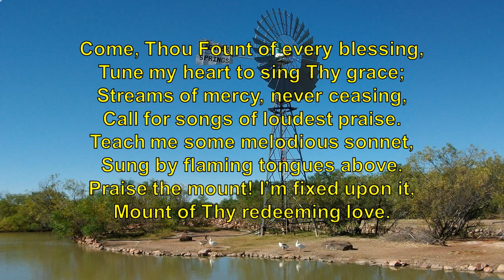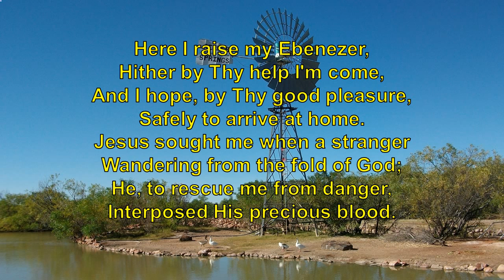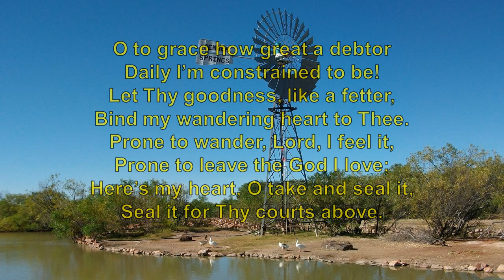Come, Thou Fount of every blessing, (Nettleton) 8/15/2021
Come, Thou Fount of every blessing, (Nettleton)
beverly howard links:

Come, thou Fount of every blessing
Author: Robert Robinson (1758); Alterer: Martin Madan (1760)
Tune: NETTLETON
Opening Hymns
Published in 2064 hymnalsFirst Line:  Come, thou Fount of every blessing
Title:  Come, Thou Fount of Every Blessing
Author:  Robert Robinson (1758)
Alterer:  Martin Madan (1760)
Meter:  8.7.8.7 D
Language:  English
Copyright:  Public Domain
Liturgical Use:  Opening Hymns
In 1752, a young Robert Robinson attended an evangelical meeting to heckle the believers and make fun of the proceedings. Instead, he listened in awe to the words of the great preacher George Whitefield, and in 1755, at the age of twenty, Robinson responded to the call he felt three years earlier and became a Christian. Another three years later, when preparing a sermon for his church in Norfolk, England, he penned the words that have become one of the church’s most-loved hymns: “Come, thou fount of every blessing, tune my heart to sing thy grace.”

Using imagery of Christ as the giver of living water and the shepherd gathering his sheep back into the fold, this hymn reminds the worshipper of the ever bountiful grace of God. Like Robinson, we too are “prone to wander,” and are quick to seek redemption through our own power. But God continues to bring us back from our wandering, until, songs of praise on our lips, we dance forever before the mount of His redeeming love.